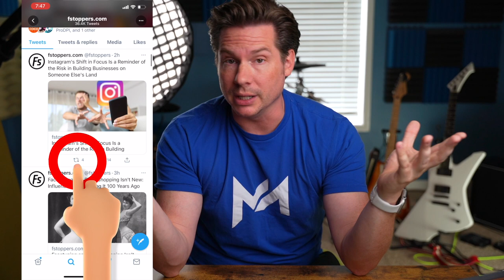Can You Re-Post a Photo on Social Media? Simplified & Explained!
With photos and images on social media like Instagram & Facebook, many people and businesses view it as the 'wild wild west' - anything goes. But is that really the case? Is there a difference between sharing a photo VS re-posting a photo on social media?  Watch and find out.
FYI - I'm not an attorney and this shouldn't be taken as legal advice.